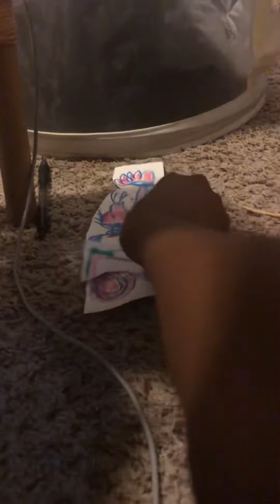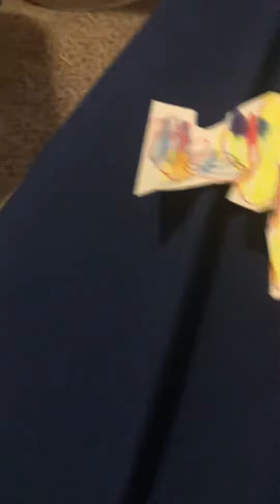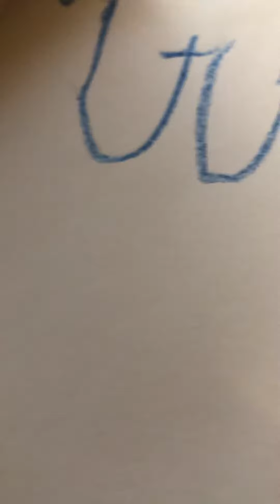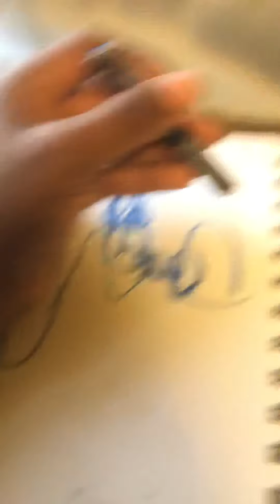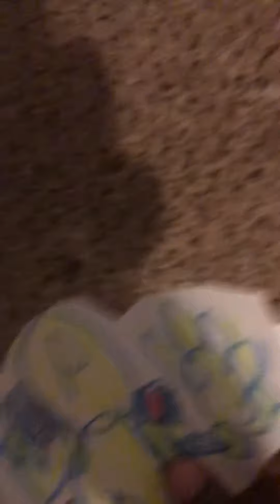What￼Really happened to mommy LongLegs￼￼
The￼khidrGaming￼Shop￼.comIs almost out get the plushy’s one it out#khidrGaming shop￼#.￼com